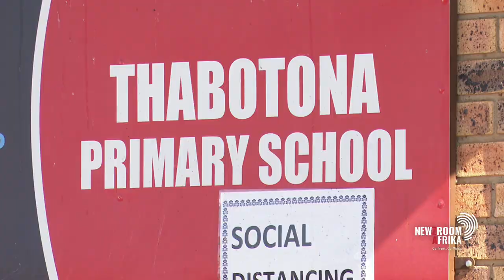Actuary teaches parents Maths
Parents on the East Rand are attending mathematics classes in order to help their children with homework. WeSolve4X organisation in Thokoza aims to help elevate the pass rate in township schools while increasing the viability of the township economy. Newzroom Afrika's Pelane Phakgadi filed this report.